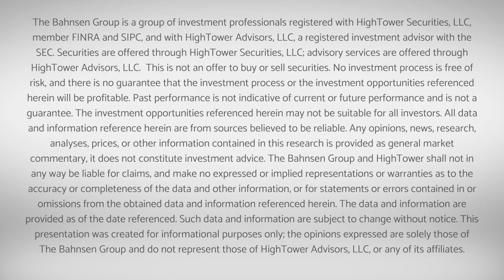Dividend Cafe - Never Forget the Deja Vu of the GFC and a Love Letter to NYC